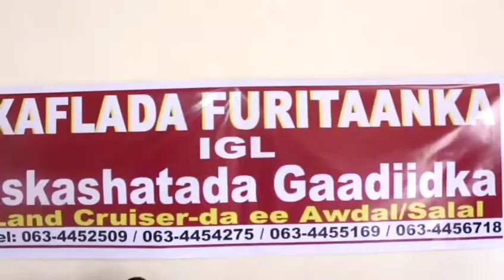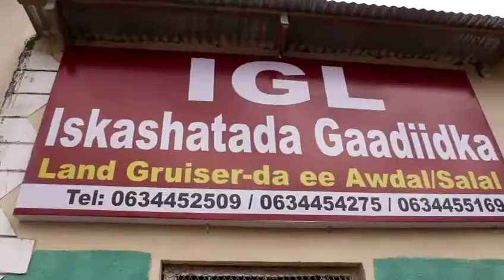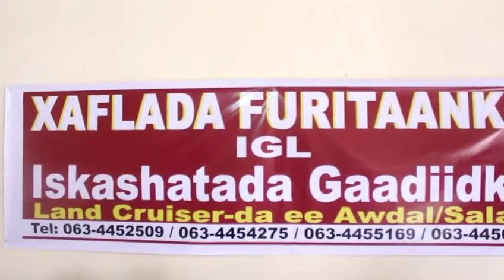WARKA-Xaflada Xadhig Ka Jarka Xafiiska Gaadid layda Magalada Borama